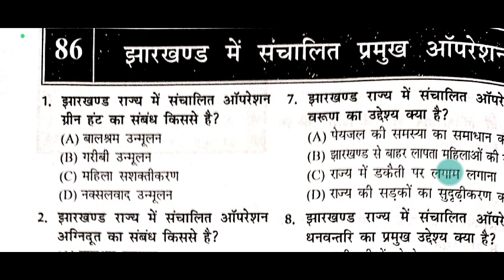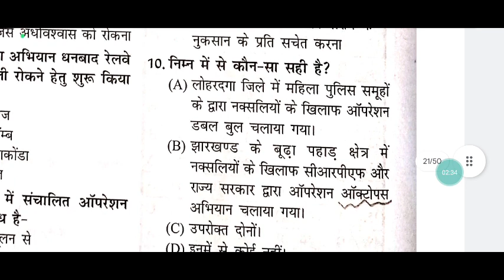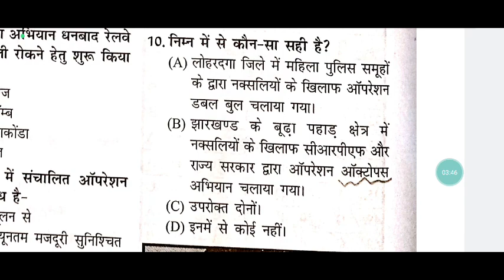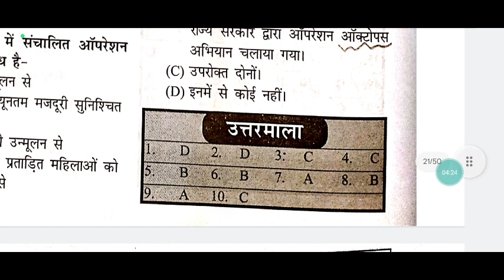झारखंड में संचालित प्रमुख ऑपरेशन।। झारखंड जीके रिवीजन सीरीज।।JPSC PRELIMS REVISION SERIES.JSSC JPSC